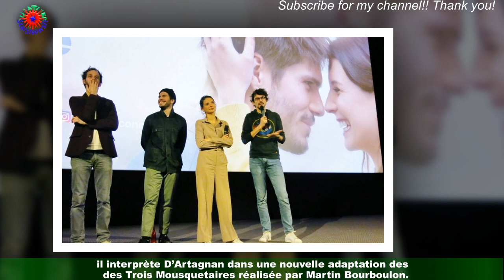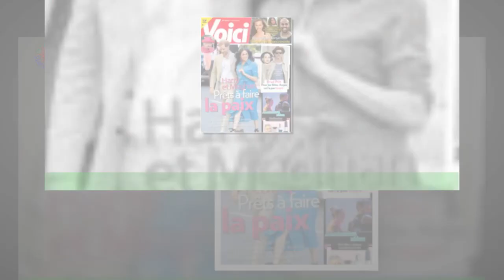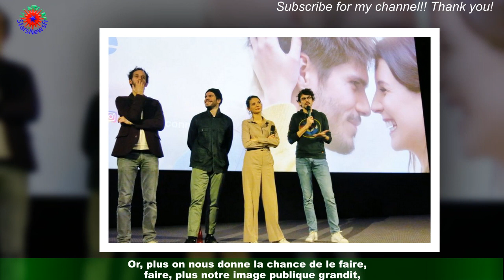« J'ai du mal avec ça » : François Civil sur les conséquences de sa notoriété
Actuellement en pleine promotion du film Les Trois Mousquetaires : D’Artagnan de Martin Bourboulon,François Civil a accordé une interview à Télé-Loisirs. Il a alors évoqué son rapport à la célébrité et sa relation avec ses fans. L’acteur François Civil, âgé de 33 ans, a parcouru bien du chemin depuis ses débuts sur Disney Channel à la fin des années 2000.